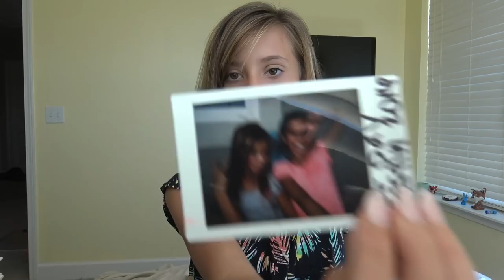😜 WHAT'S INSIDE OF MY PURSE?! 😜 SMELLYBELLY TV BONUS VIDEO!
Jayla has some crazy things inside of her purse!! Do you want to know what's inside? She shares the contents of her purse with you guys. Hit your thumbs up, and comment if you would like to see more bonus videos like this!